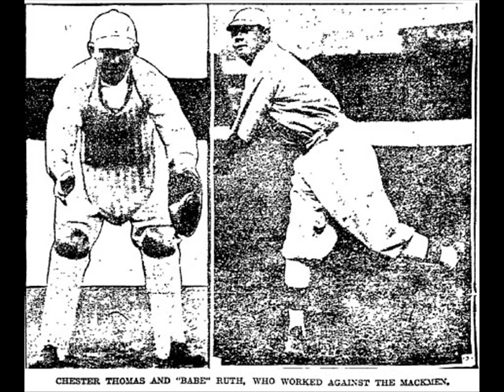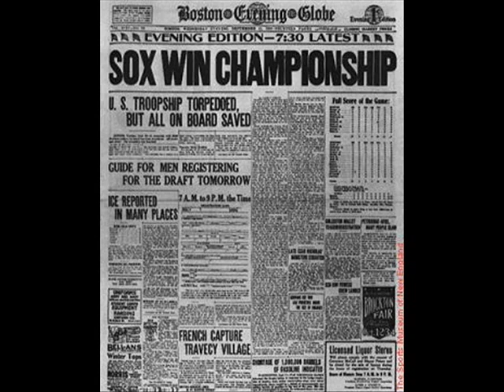Boston Redsox World Seires Champions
The redsox won in 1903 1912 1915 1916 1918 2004 and 2007 song hells bells ACDC